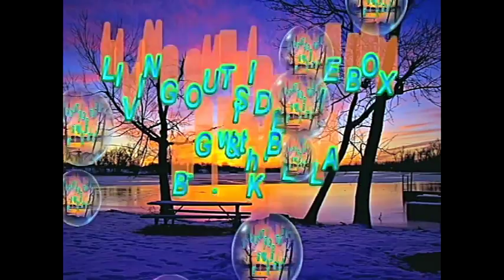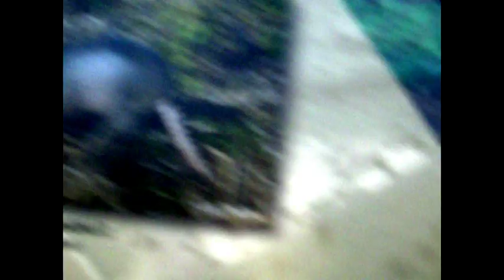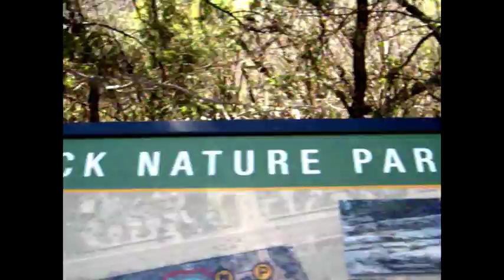Running From A Wild Boar on Nature Trail!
While K'Bella & I was adventuring in a nature park, we crossed paths with a wild boar.  So we had to get our Bear Gryills on and run!